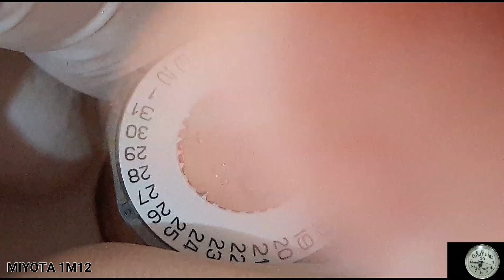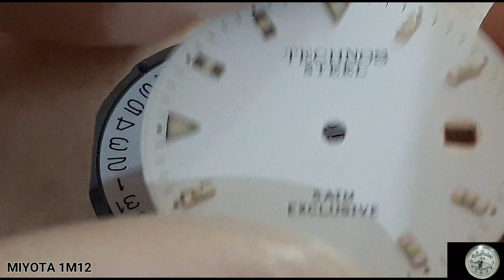TECHNOS TITÂNIO - REVISÃO- TROCA DE BATERIA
TECHNOS caixa de titânio-  do começo ao fim revisão e troca de pilha.